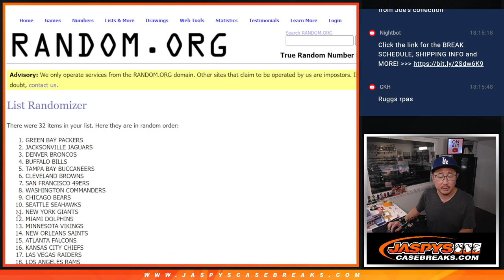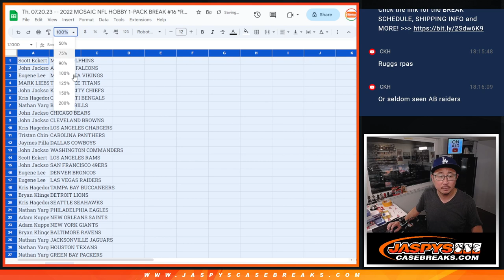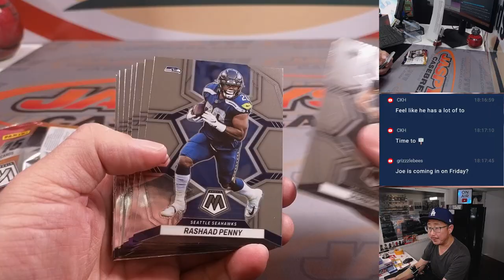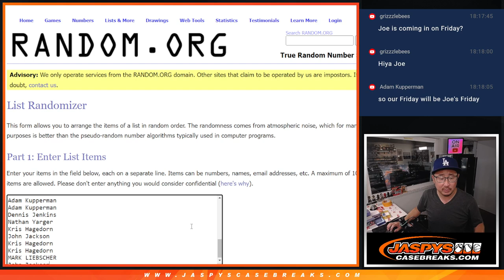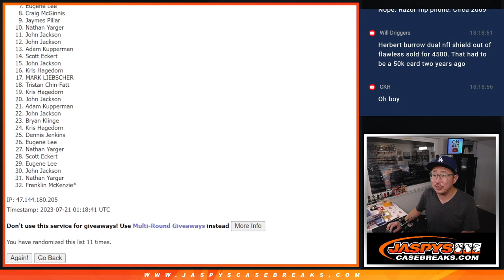Th, 07.20.23 -- 2022 MOSAIC NFL HOBBY 1-PACK BREAK #16 *RT*